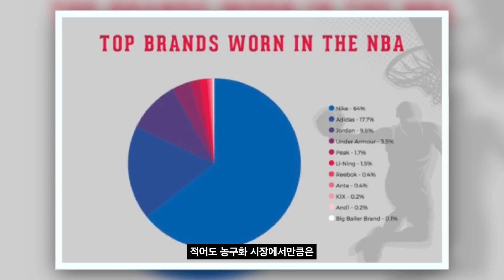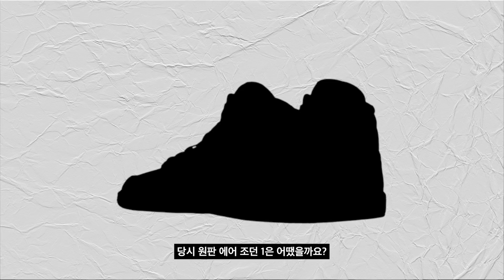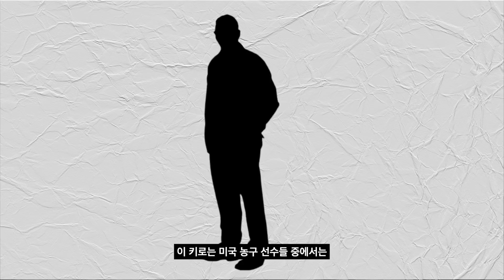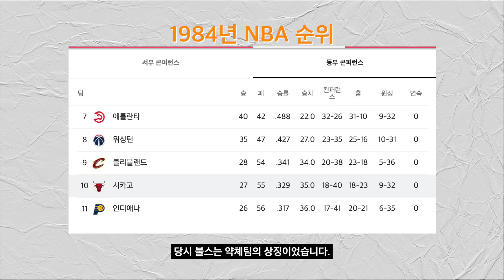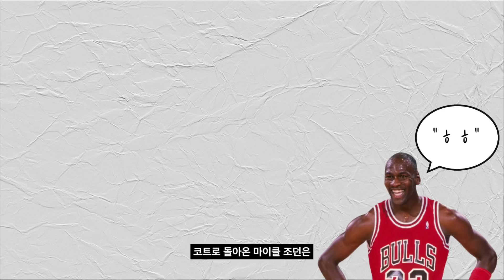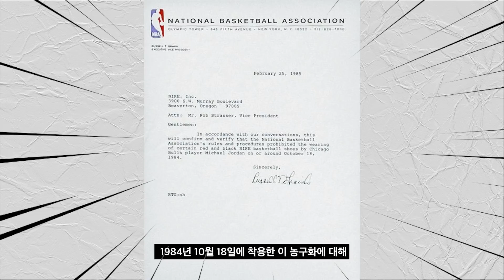도대체 왜 인기가 많을까?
제가 자 가는 네이버 카 스니커하우스의 성Rock님의 글이 너무 마음에 들어
영상으로 만들어 보았습니다!

많은 분들이 조던1이 뭐야?
조던1은 왜 인기가 많은거야? 라고 의아해 하실때
참고하시면 좋을 영상 같아요!